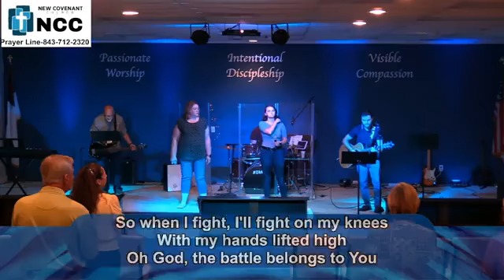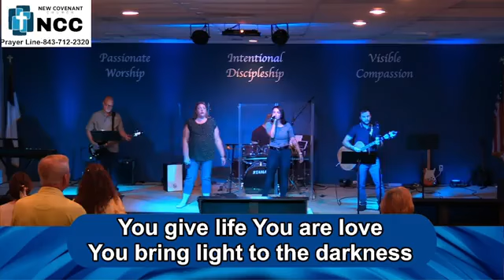Luke 2 pt2 - Pastor Justin Gallaway - 7/10/22